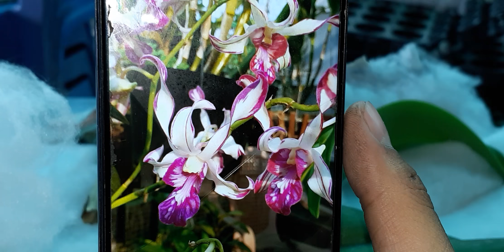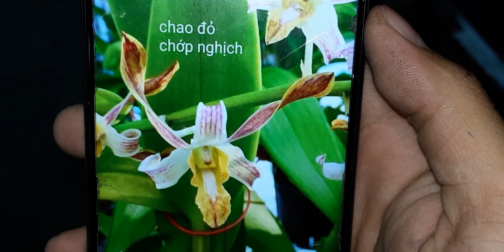Hổ Mang Chớp & Chao Đỏ Chớp Nghịch . 21/09/2019 . 0908.846.804